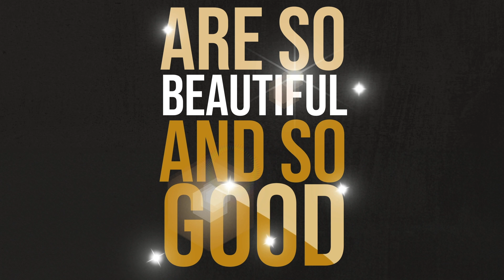Worship Series: A Top Down Faith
A Worship Series for May 26- June 30, 2024